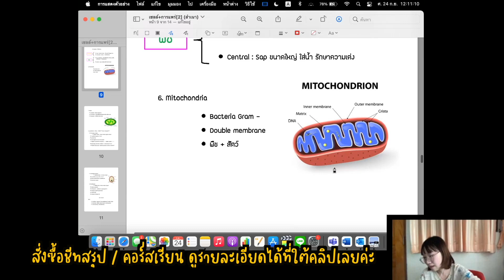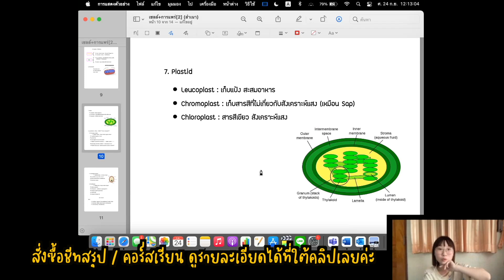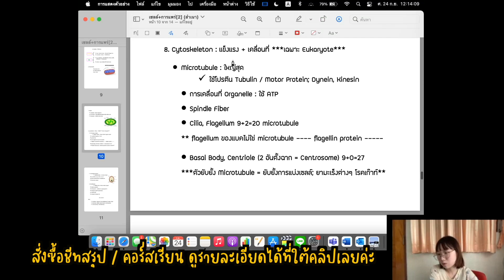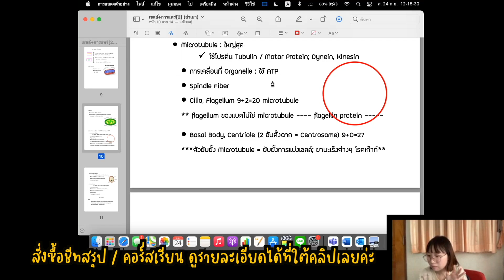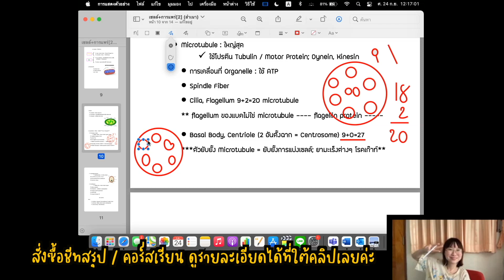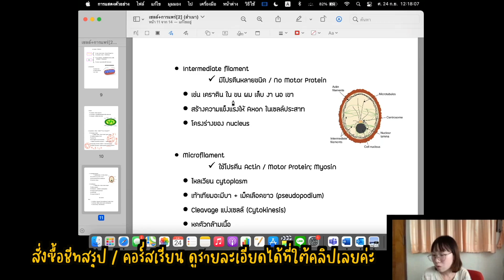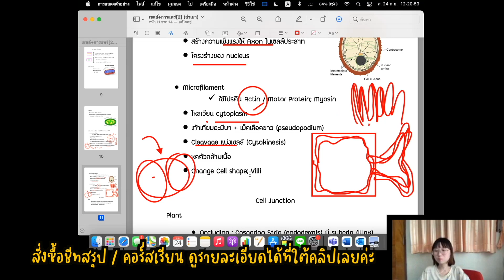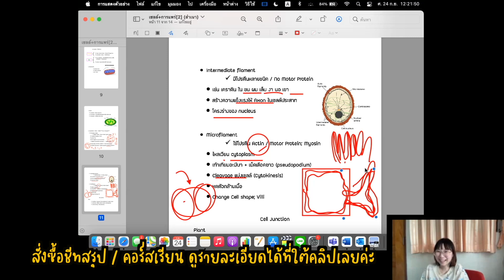“เซลล์” มอปลาย ใครยังจำไม่ได้มาดู! เทคนิคการจำเรื่องเซลล์ง่ายๆ 9สามัญ PAT2 พร้อมสรุปเนื้อหา EP.4